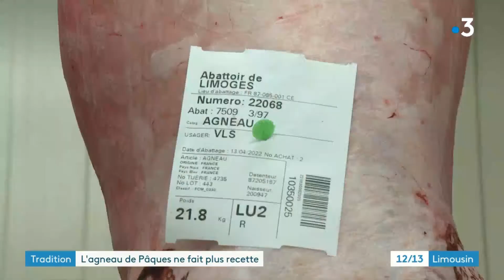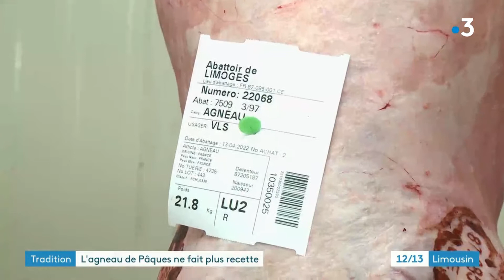JT 12 13 FR3 Limousin 15 04 2022